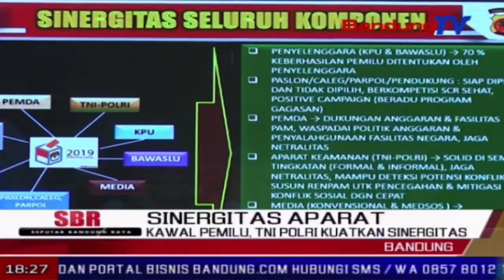Kawal Pemilu, Tni Polri Kuatkan Sinergitas | SBR | BANDUNGTV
SBR | BANDUNGTV | KRISANTY | Tni dan polri menguatkan sinergitas untuk mengawal pemilihan umum legislatif dan presiden april mendatang. sinergitas tersebut baik untuk pengamanan saat persiapan pemilu hingga saat pelaksanaan tujuh belas april mendatang.